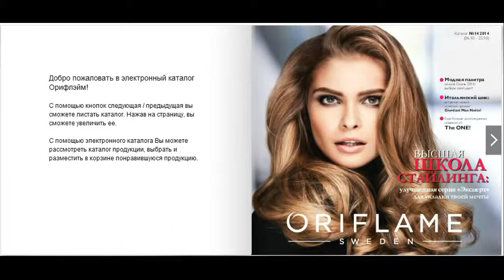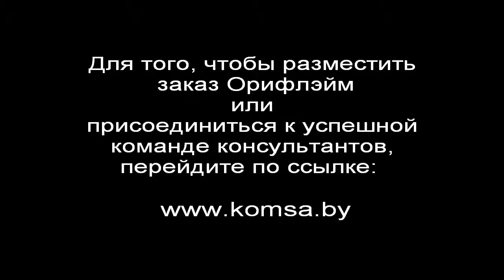Каталог Орифлейм Украина 14 2014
Разместить заказ  можно пройдя по ссылке